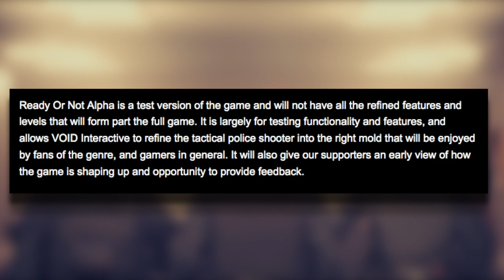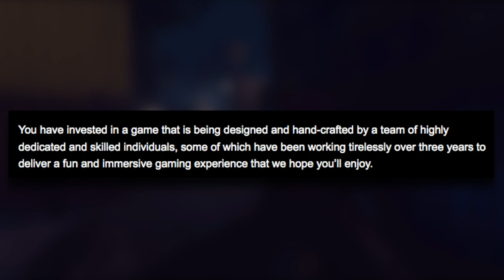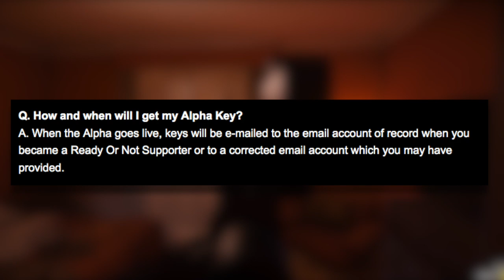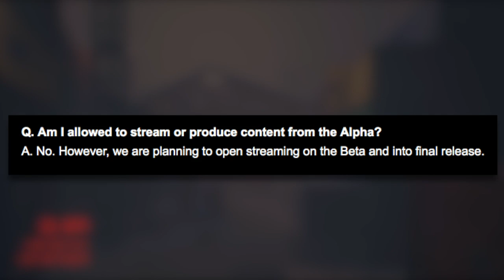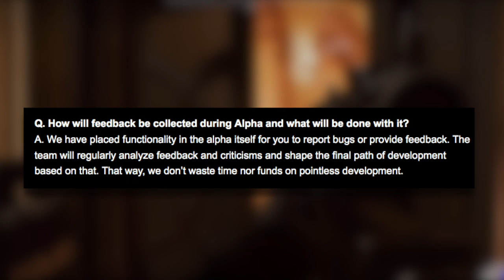Ready Or Not Swat Game News - Alpha August Release Date & Details!!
Songs Used;